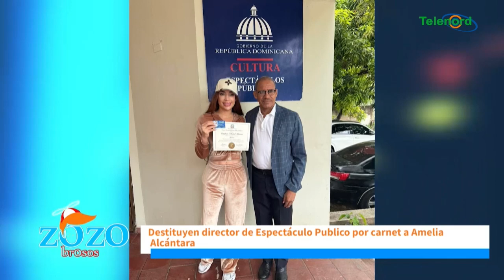Director de Espectáculos Públicos se buscó su distinción por carnet a Amelia